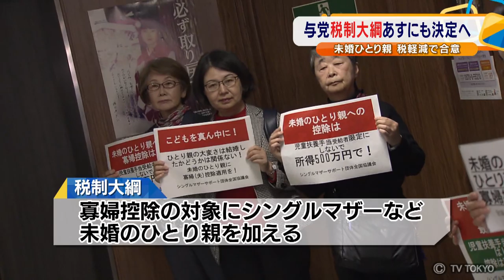与党税制大綱あす決定へ 未婚ひとり親 税軽減で合意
与党の「税制大綱」をめぐり、焦点となっていた未婚のひとり親の税制上の支援について自民公明両党が合意し大枠が固まりあすにも決定します。
「税制大綱」では、現在の「寡婦控除」の対象に、シングルマザーなどの未婚のひとり親を加えて不公平感の解消を目指しますこのほか来年度税制改正ではベンチャー企業に出資した際に法人税を軽減するなどして投資を促したり、ＮＩＳＡ＝少額投資非課税制度を見直して非課税で投資できる期間を20年間確保します。